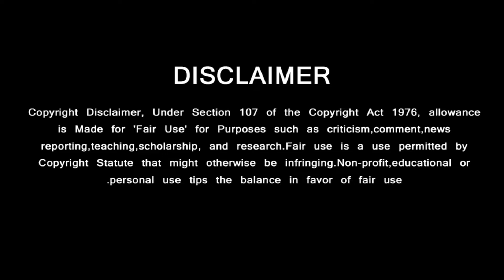கூலியுடன் மோத போகும் அஜித் படம் – கடுப்பில் Rajinikanth சொன்ன வார்த்தை | Ajith Movie Clash Coolie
GREEN VISION CHANNEL DOESN'T SUPPORT PIRACY